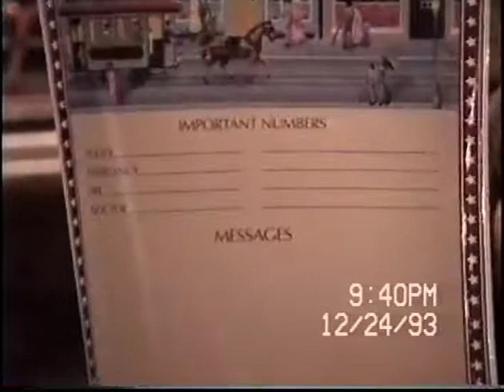Dewhirst Family Movies X-mas 93 pt 2, Volleyball Game, Lisa Concert pt 1